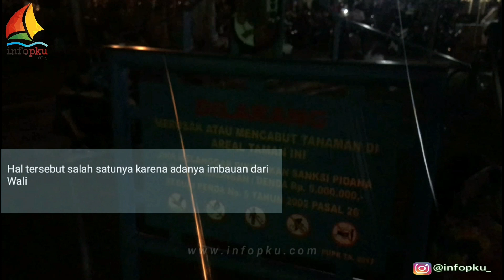Malam Pergantian Tahun Baru 2020 di Pekanbaru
Malam pergantian tahun 2020 di Pekanbaru berlangsung secara sederhana. Tanpa tiupan terompet, atau acara hiburan yang sifatnya hura-hura.